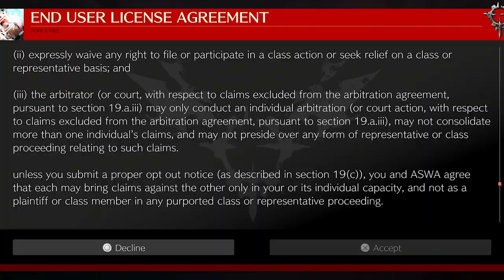Clueless FGC player attempts Guilty Gear -Strive-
Guilty Gear -Strive- looks sick and after experiencing Dragonball FighterZ I'll play anything from ArcSys. So how do I stack up in this new game? Well let's find out...